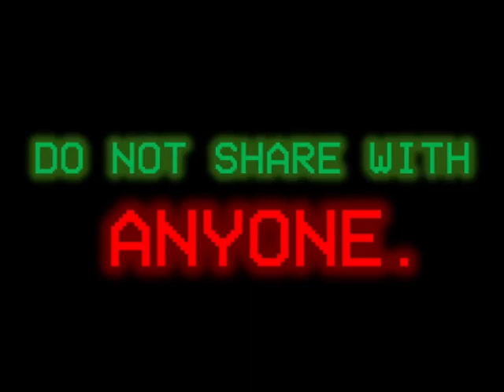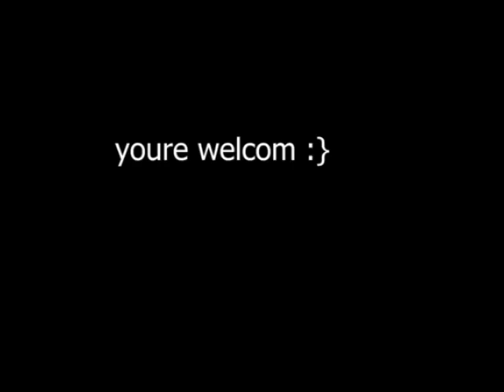shorts wars secret ending.